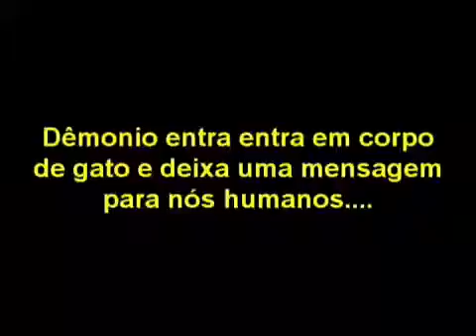Gato possuído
Mensagem para os humanos kk